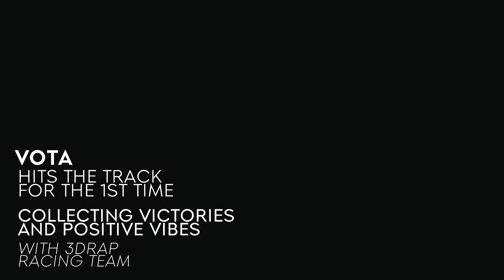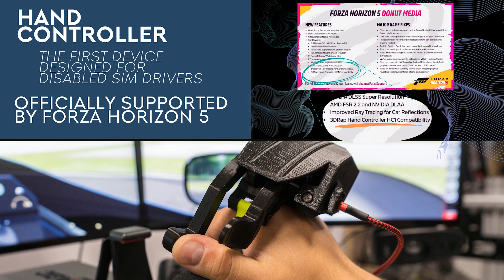A look at 2022 - 3DRap is growing fast!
It's been a year full of news and innovation for the Sim Racing world 🚀
We are proud to have contributed with our passion and our products 💪 and thanks to our community for the steady support!
We are preparing for an increasingly exciting 2023 🤩 and we sum up 2022 😎
A year of milestones for 3DRap:
two of our most important projects of the last period have seen the light: our VIRI Dashboard, and our VOTE steering wheel 🤩 tested on the track by our Racing Team in the 3DRap headquarters, up to the victory of the Monza Endurance 🏆
our Ignition series has arrived on consoles 🤓
our Hand Controller continues to collect official recognition and support ✌️
we reached and celebrated our 6 years in business 🏎️
and more..

È stato un anno ricco di novità e di innovazione per il mondo Sim Racing 🚀
Siamo fieri di aver contribuito con la nostra passione e i nostri prodotti 💪 e ringraziamo la nostra community per il supporto!
Ci prepariamo a un 2023 sempre più entusiasmante 🤩 e tiriamo le somme del 2022 😎
Un anno di traguardi per 3DRap:
hanno visto la luce due dei nostri più importanti progetti dell'ultimo periodo: la nostra Dashboard VIRI, e il nostro volante VOTA 🤩 testati in pista dalla nostra Squadra Corse nel quartier generale di 3DRap, fino alla vittoria della Endurance di Monza 🏆
la nostra serie Ignition è arrivata su console 🤓
il nostro Hand Controller continua a collezionare riconoscimenti e supporti ufficiali ✌️
abbiamo raggiunto e festeggiato alla grande i nostri 6 anni di attività 🏎️
e non solo...